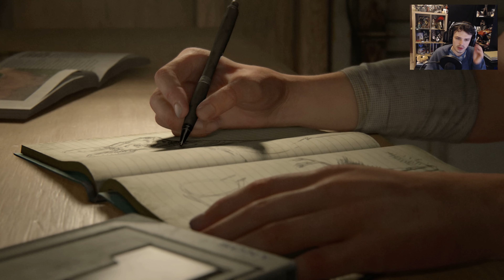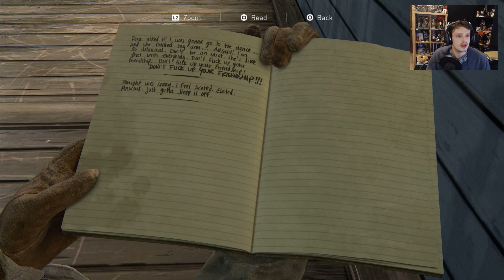The Last of Us Part 2 -Ep.1- The Incredible Beginning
The Last of Us Part 2, Set four years after The Last of Us, the game focuses on two playable characters in a post-apocalyptic United States whose lives intertwine: Ellie, who sets out in revenge for a murder, and Abby, a soldier who becomes involved in a conflict between her militia and a religious cult. The game uses a third-person perspective; the player must fight human enemies and cannibalistic zombie-like creatures with firearms, improvised weapons, and stealth. Played on PS5, in 4k 60FPS.